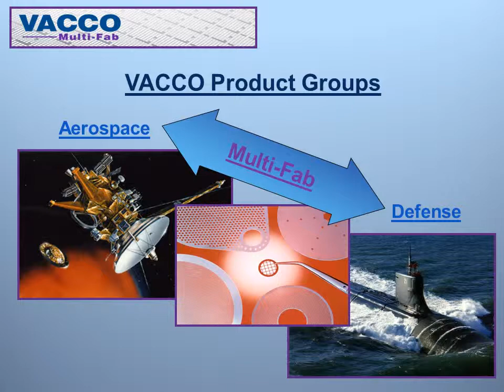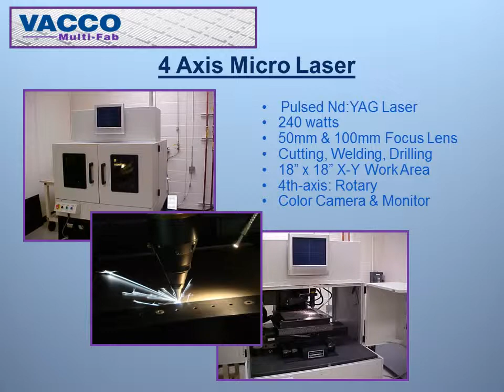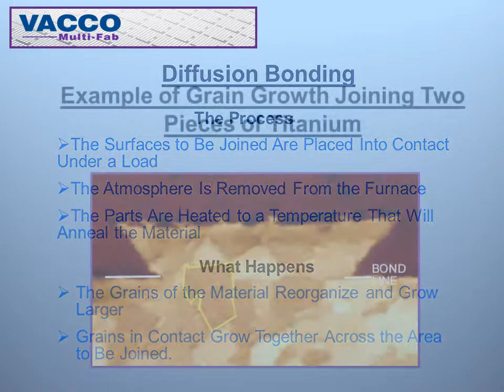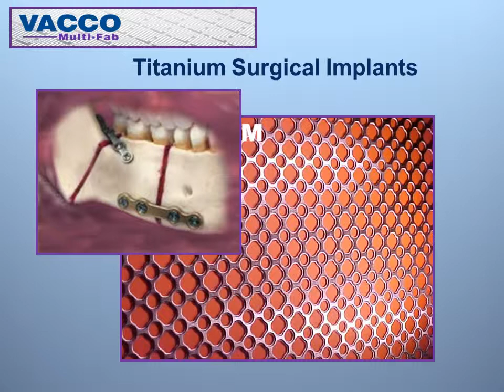Welcome to VACCO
VACCO Industries is a wholly subsidiary of ESCO Technologies Inc. We are ISO 9001:2000, AS9100, and FDA registered company.

VACCO specializes in  Photo Etching, Photo Machining, Chemical Milling, Photofabrication, or Metal Etching. We are proud to be the largest Photo Etching company in the Western United States.